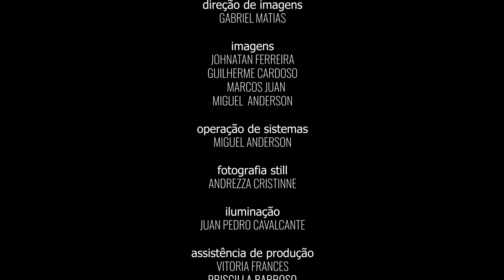With Or Without You - Felipe Bruno - Palco Aberto